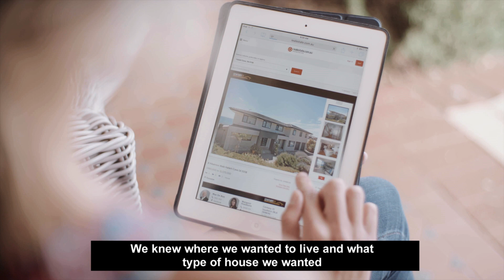We Are Westpac – Emmah